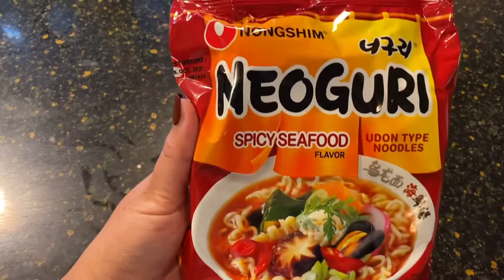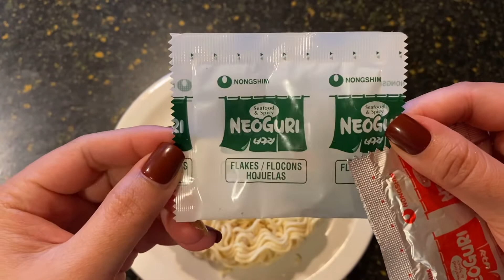Korean Instant Spicy Seafood Noodles in a healthy way || Khristine ala chef mode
Hey guys! Not a chef and I just love cooking and eating. This is just an easy cooking idea for those who love korean foods especially noodles